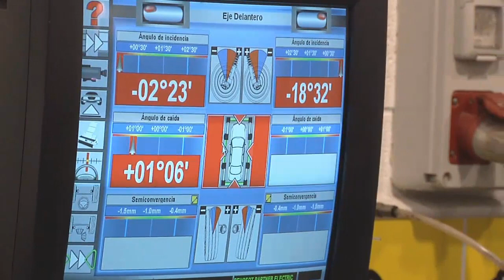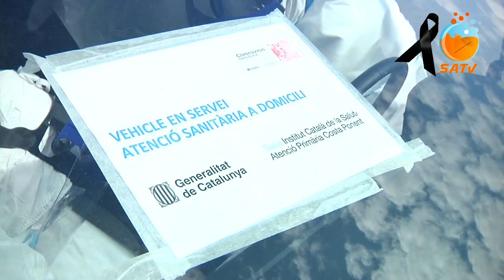SATV 270520 valoració medalla honor sanitaris